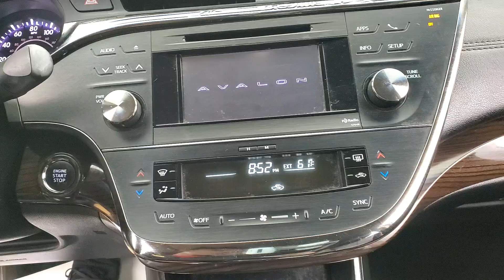2014 Toyota Avalon XLE Touring NAVIGATION SUNROOF BACK-UP CAMERA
079267​
2014 Toyota Avalon XLE Touring Black
AUXILARY AUDIO INPUT, BACK-UP CAMERA, BLIND SPOT MONITOR, BLUETOOTH CONNECTION, CD PLAYER, FOG LAMPS, HEATED FRONT SEATS, INTEGRATED TURN SIGNAL MIRRORS, KEYLESS START, NAVIGATION SYSTEM, POWER DRIVER SEAT, POWER PASSENGER SEAT, PUSH BUTTON START, SEAT MEMORY, SIRIUS XM SATELLITE RADIO, SUNROOF/MOONROOF, USB, 118-POINT INSPECTION PROCESS. Odometer is 18244 miles below market average! 21/31 City/Highway MPG

Awards:
  * 2014 KBB.com Best Resale Value Awards   * 2014 KBB.com 10 Most Comfortable Cars Under $30,000   * 2014 KBB.com 10 Best Used Cars Under $15,000